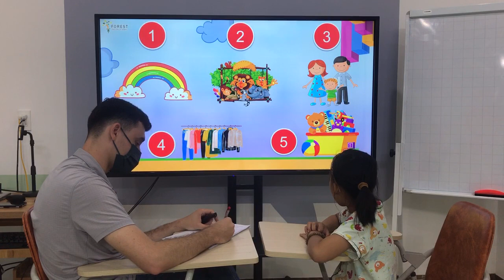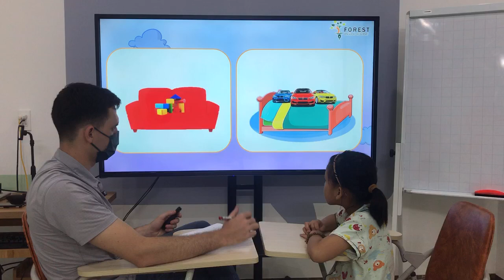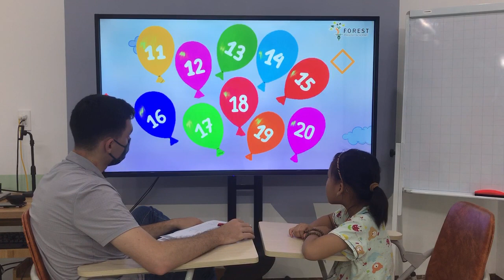[Lisa - Timber 3] - BE1 - Unit 8_ Speaking Test